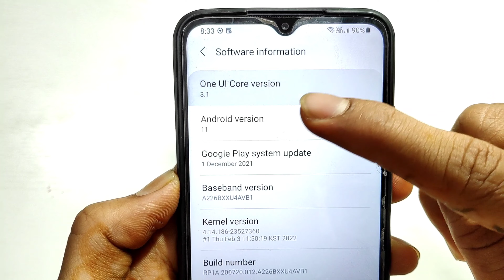How to Check one core samsung version | Samsung mobile me one core ka version kaise check karte hai